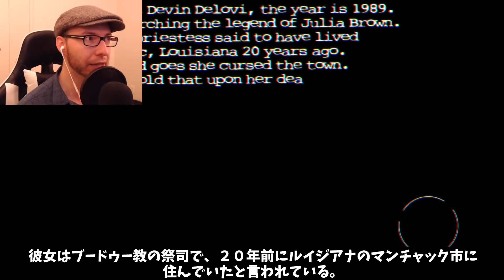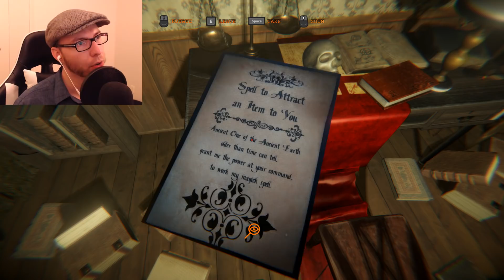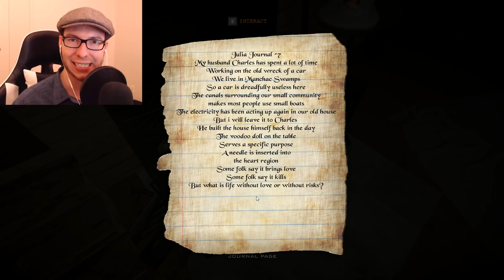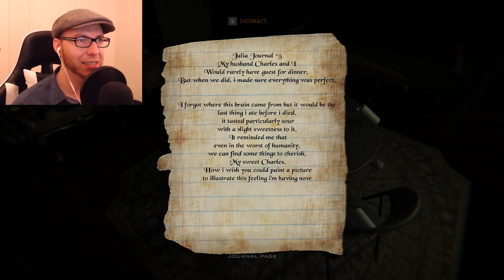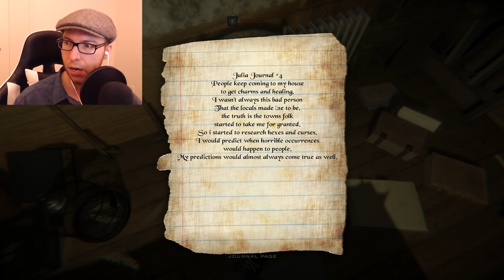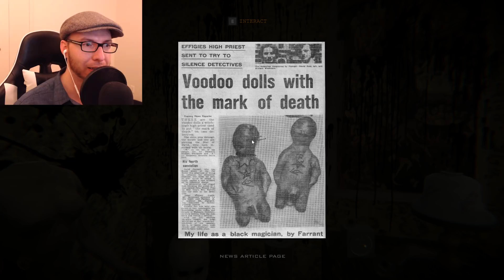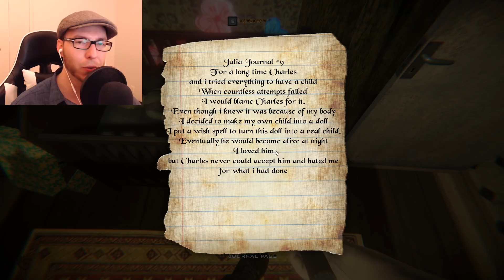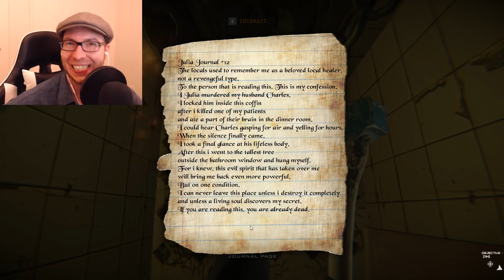【顔出しホラー】ブードゥー教の呪いによって何百人か死亡・・・？！(Perdita 実況プレイ)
久しぶりの顔出しはどう？

アマゾンウィッシュリスト: